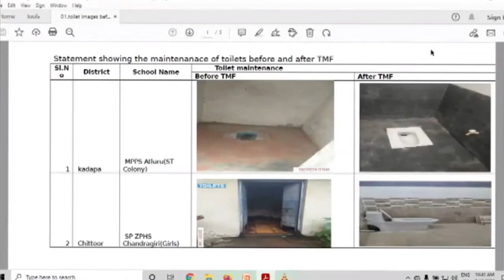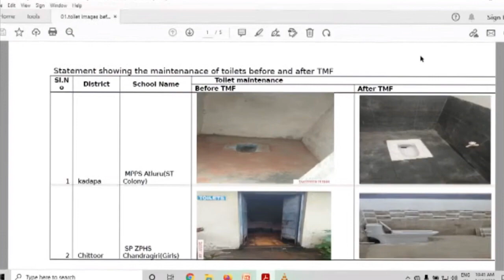Minister Audimulapu Suresh on development of toilets in schools || TDP Vs YSRCP